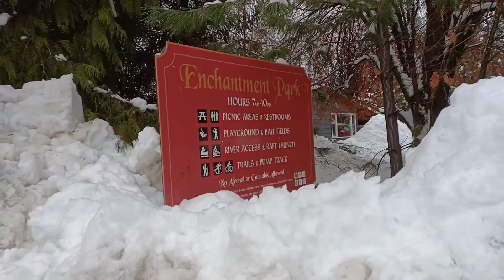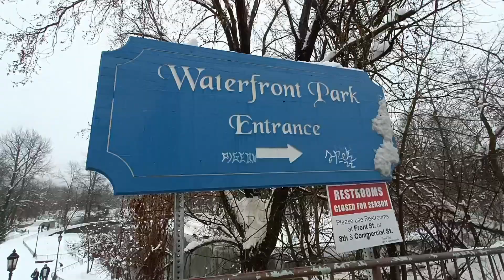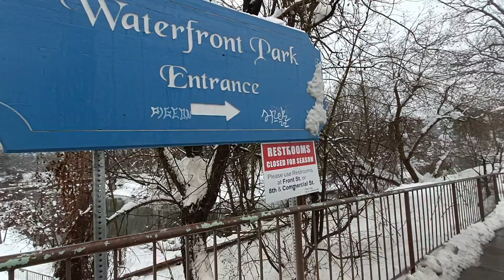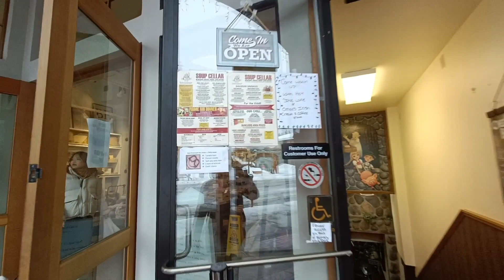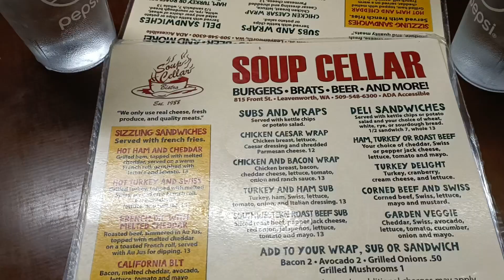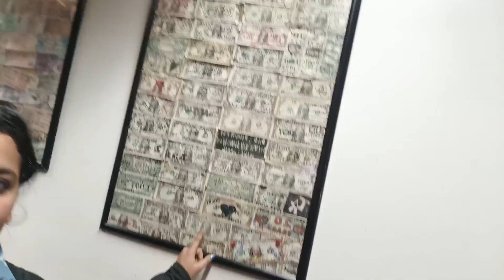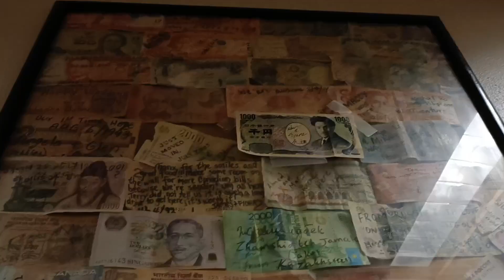Winter wonderland Leavenworth# Day 2# A snowy village in Washington 🏔️❄️🌨️🏂